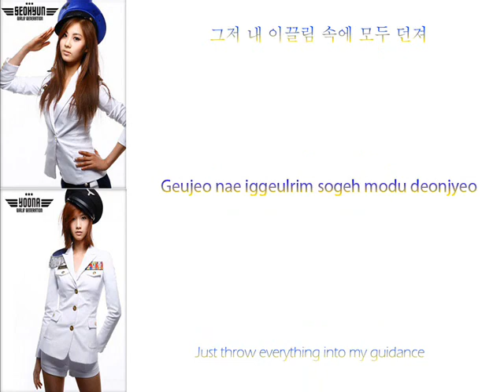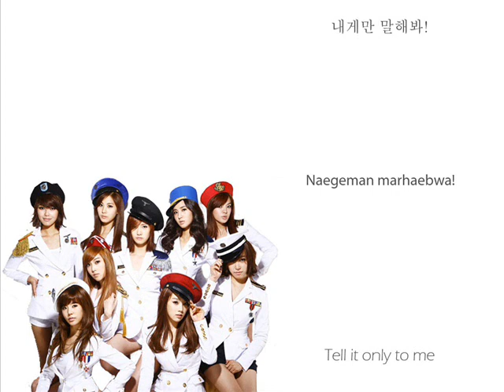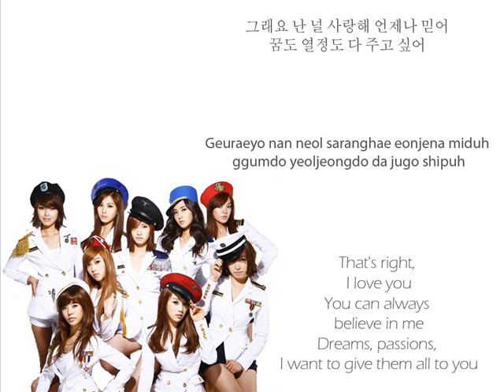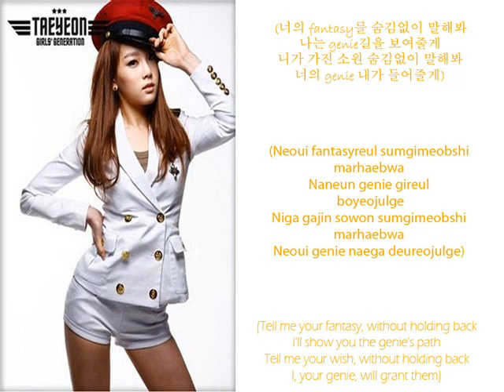Girls' Generation(SNSD) - 소원을 말해봐 (Genie) Lyrics Color Coded (Hang/Rom/Eng)